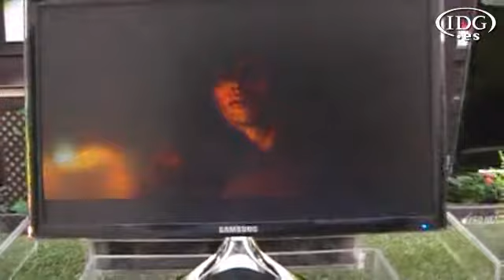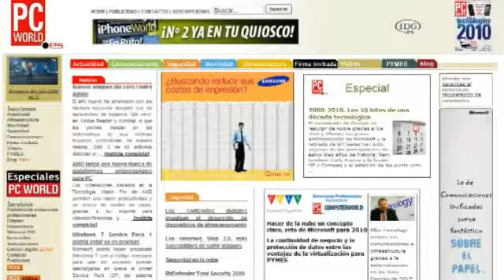Samsung renueva su gama Visual Display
Samsung renueva su línea de productos Visual Display con tecnología LED. Elena Caballero, responsable de producto Visual Display en Samsung Electronics Iberia, muestra las ventajas que esta tecnología permite para sus renovadas pantallas, proyectores y marcos digitales.